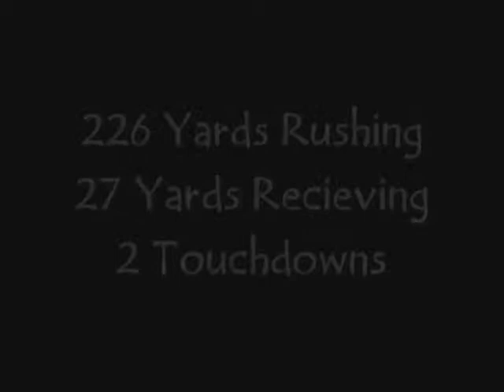Spring Creek Playoff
Jace rushes for 226 yards and two touchdowns in Lowry's 24-3 playoff win against the Spring Creek Spartans.